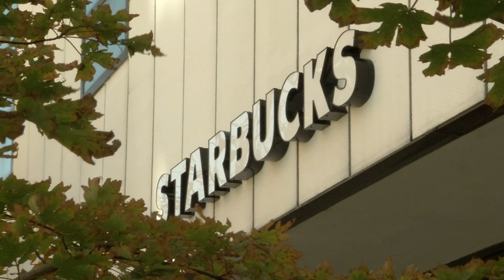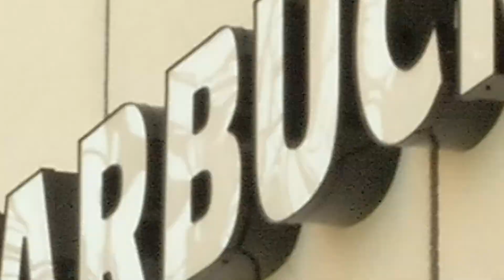Starbucks Downtown Springfield, Illinois Grand Opening October 5, 2021